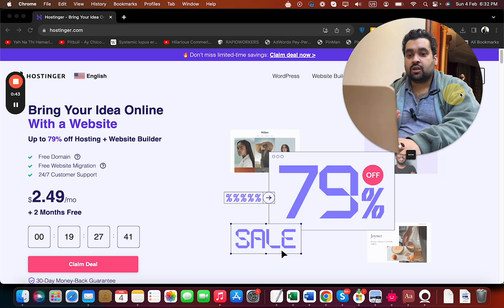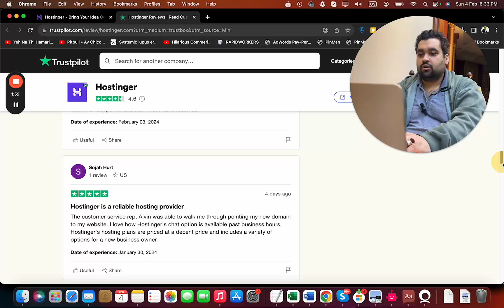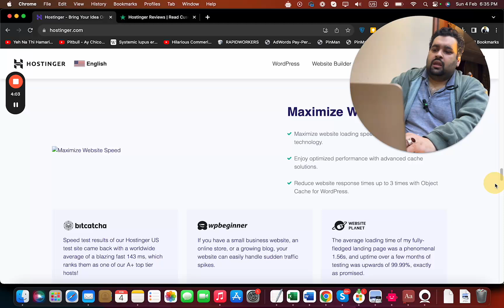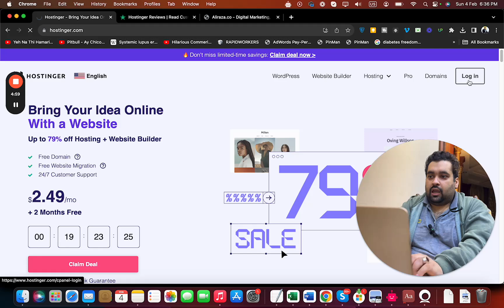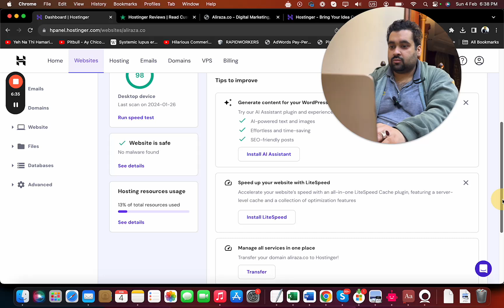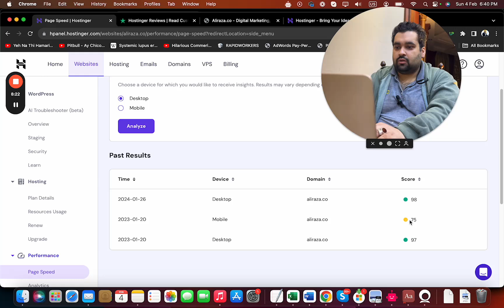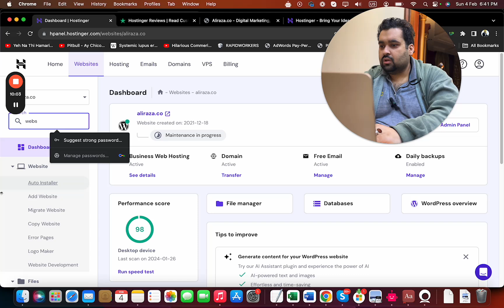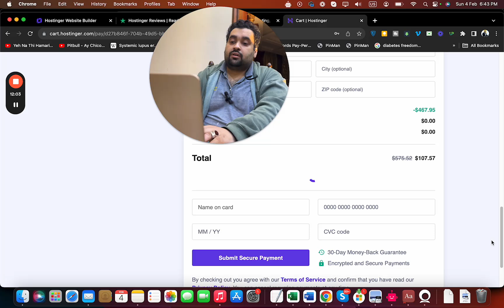Exploring Hostinger Website Hosting Review 2024 - Is it Worth with 🔥🔥🔥 91% Discount Code?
✅ 👉 Get Hostinger SAVE 91% off! ➜
ALIRAZAMARKETING
HI10

In this video, I discuss my experience with Hostinger website hosting and why I chose it. I highlight the features, such as SSD/NVMe storage, free SSL, and a no-code website builder. I also mention the 24/7 support, free migration, and AI Website Builder. I recommend the premium or business plan and provide a special discount code for my audience. No action is requested from the viewers.

Chapters:
00:00 Introduction
03:01 Features of Hostinger
04:48 My Experience and Plans
08:00 Page Speed and Analytics
10:32 Creating Websites